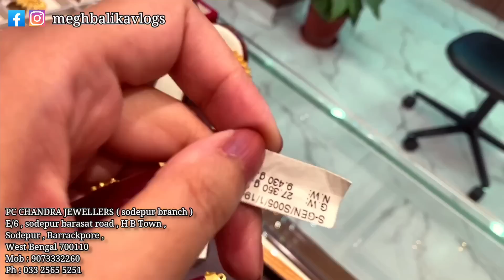PC CHANDRA latest gold pendant starts frm 4 gm / kanpasha ear studs earrings collection with price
Hello , Hello friends , today we have come up with P C CHANDRA JEWELLERS (sodepur branch ) bridal gold jewellery / pendant / top earring designs 2021 with weight n price starts from 4 to 5 grams only . We have also covered tie chain pendant gold jewellery under 10 gram in this vlog . সোনার বাউটি কানের দুল , gold ear stud designs , gold jewellery ear tops designs , p c chandra jewellers sakha badhano , p c chandra earrings , p c chandra mantasha , P c chandra bala bangle collection p c chandra jewellers wedding package , p c chandra jewellers gold pcchandrajewellerskolkata Newjewellery Pcchandrasodepur pcchandralightweightjewellery weddingjewellery pcchandranecklace pcGoldcollection , pcchandragoldlites pcchandrabarasat pcchandrajewellers pcchandralightweightearrings @Megh Balika

PC CHANDRA JEWELLERS ( sodepur branch )
E/6 , Sodepur , Barrackpore ,
West Bengal , 700110